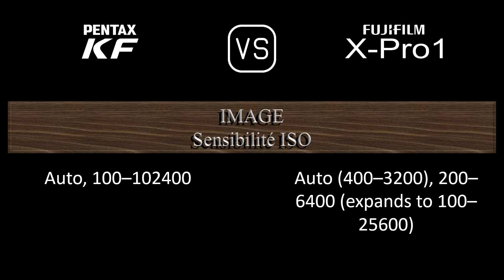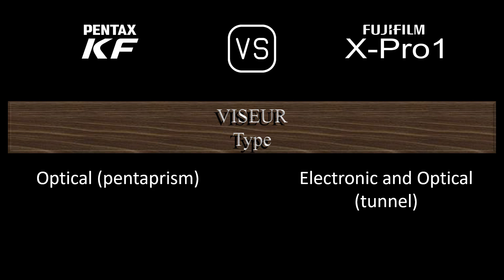Pentax KF vs. Fujifilm X-Pro1: Une Comparaison de Caractéristiques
Cette vidéo fournit un aperçu des fonctionnalités du Pentax KF et du Fujifilm X-Pro1 dans une comparaison de caractéristiques (comparison of specifications).

00:24 LANCEMENT
00:32 BOÎTIER
00:41 CAPTEUR D'IMAGE
01:05 IMAGE
01:21 OPTIQUE ET MISE AU POINT
01:50 ÉCRAN
02:10 VISEUR
02:26 FONCTIONNALITÉS PHOTOGRAPHIQUES
03:27 FONCTIONNALITÉS VIDÉOGRAPHIQUES
03:43 STOCKAGE
03:47 CONNECTIVITÉ
04:16 CARACTÉRISTIQUES PHYSIQUES
04:36 AUTRES CARACTÉRISTIQUES